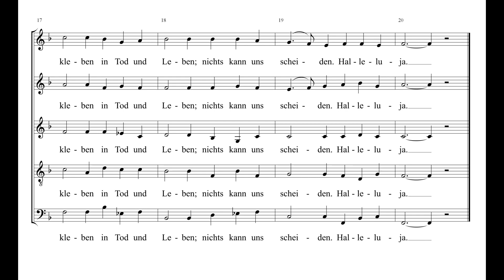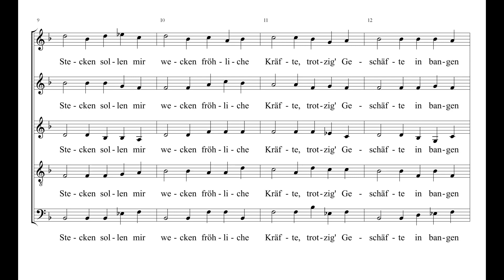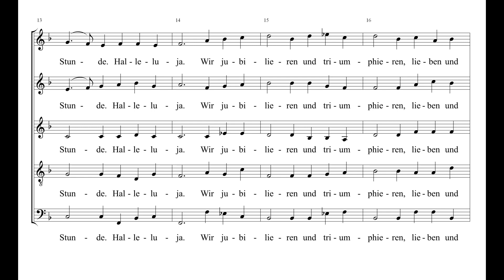In dir ist Freude EG 398 drei Strophen Einstudierung Bass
Hier der Link zu den anderen Stimmen:
Dieser schöne Choral ist mit seinen zwei Strophen immer gar zu schnell vorbei. Deshalb habe ich eine zusätzliche Strophe gedichtet, bei der auch das aktive Christsein in der Welt anklingen soll.